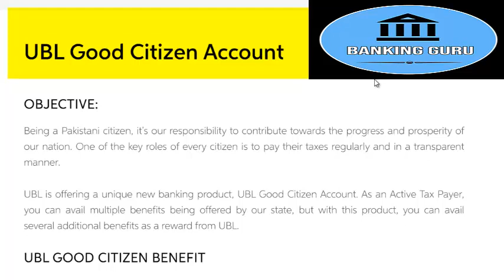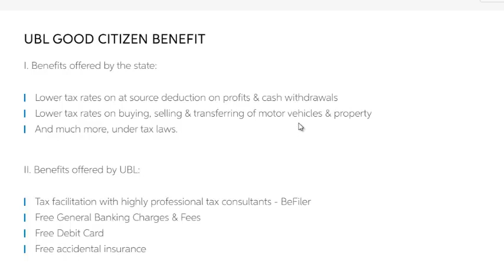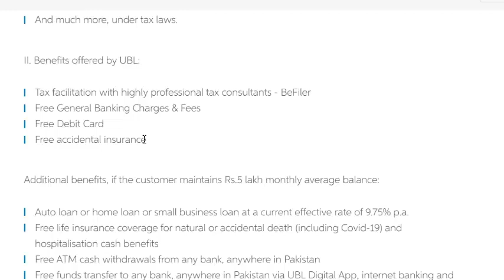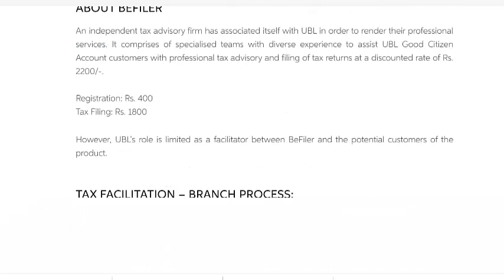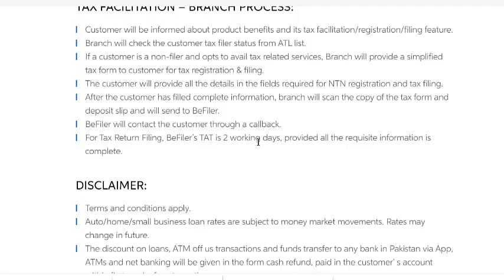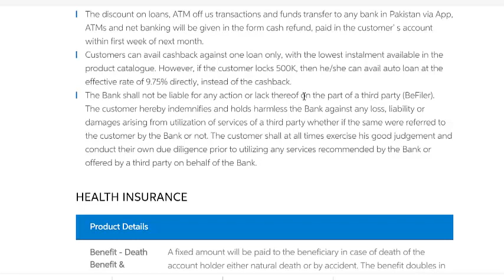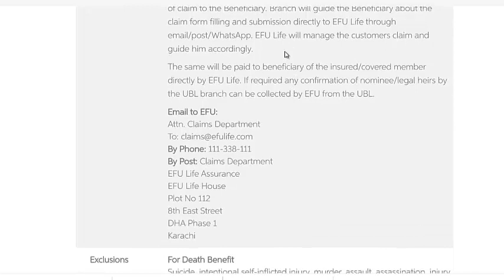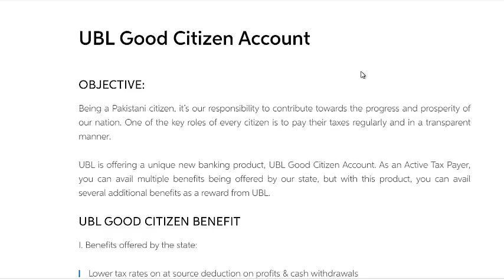UBL Good Citizen Account|Good Citizen Account In Urdu|Good Citizen Account Information In Detail...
this is good current account of UBL through which bank offer customer for FILER within 3 days with minimum charges of RS.200 and offer car loan home loan business loan at very low rate of return 9.75%. free insurance accidental and death if you maintain balance of 500k monthly all charges becomes zero.